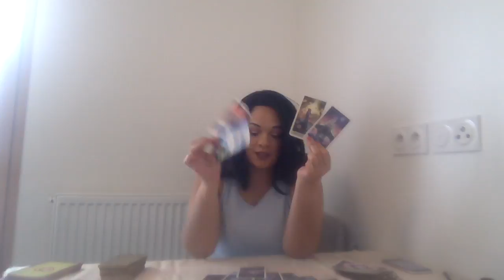Cancer ♋️ This loss changes you , doing something behind your back!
My sign
Scorpio sun
Aquarius moon
Scorpio rising

Tarot readings
Soulmate
Twin flames
Astrology
Birth charts
Star signs
Daily horoscope